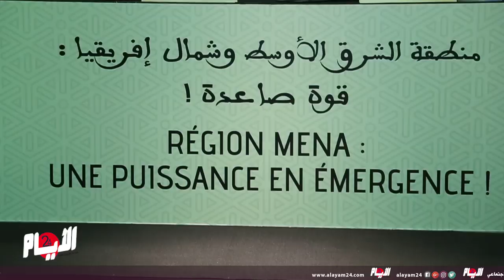مؤتمر مجموعة "كوسومار" يجمع خبراء الشرق الأوسط وشمال إفريقيا في صناعة وإنتاج السكر